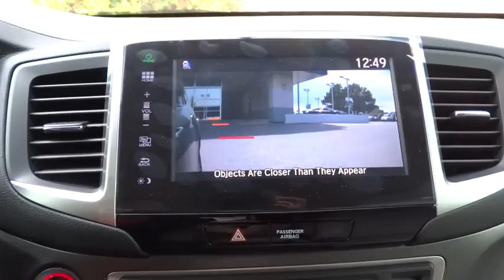2017 Honda Pilot Aurora, Denver, Highland Ranch, Parker, Centennial, CO 38689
2017 Honda Pilot